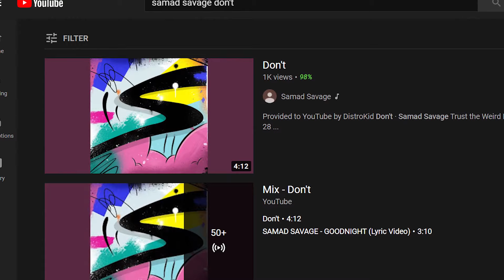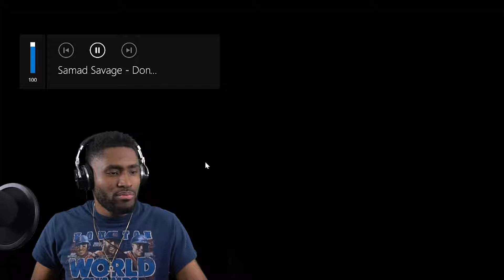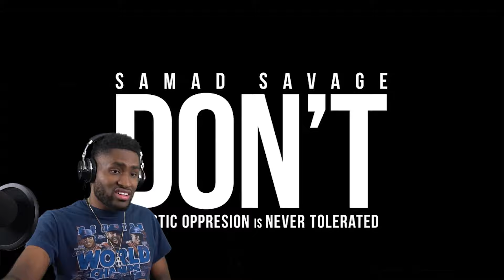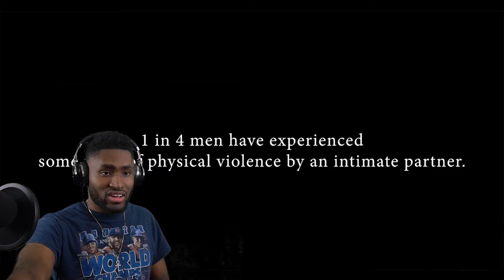THIS WAS INSANE!!!! Samad Savage - Don't (Official Music Video) (Reaction/Review)